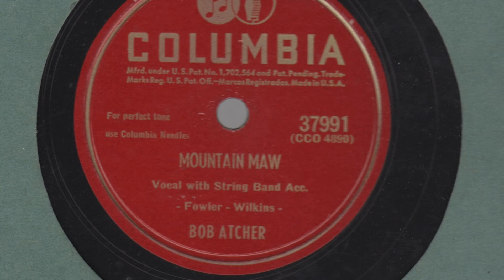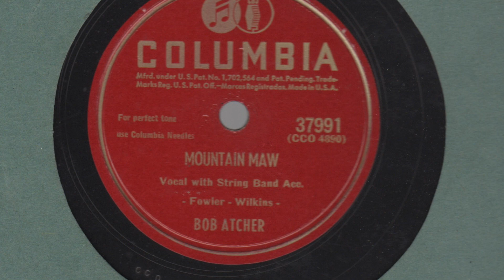Mountain Maw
Bob Atcher
Columbia 37991